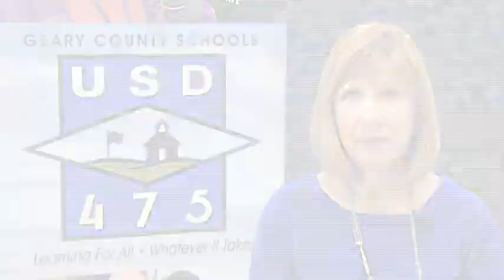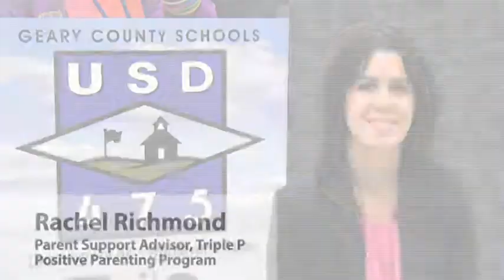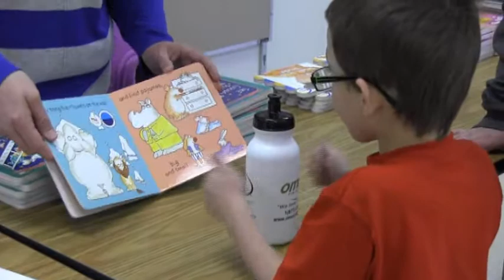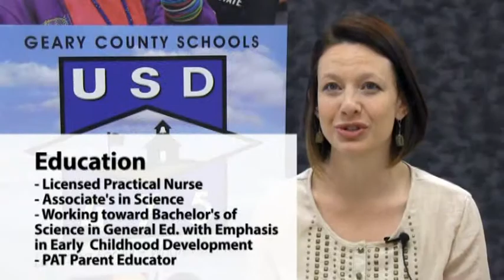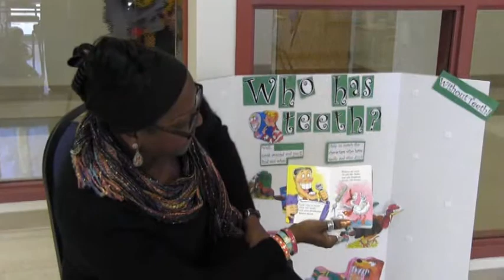Parents As Teachers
The USD 475 Parents as Teachers program gives Geary County families strategies and resources to raise confident, competent children from prenatal to Kindergarten entry.

"Learning for All, Whatever it Takes"